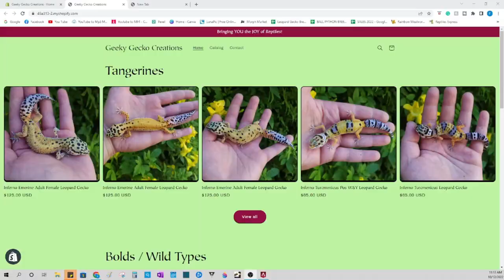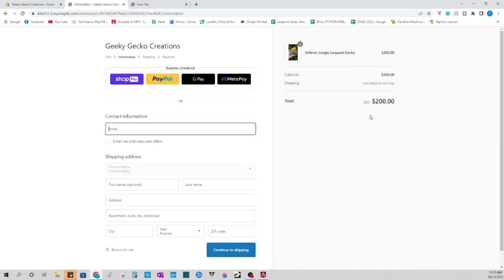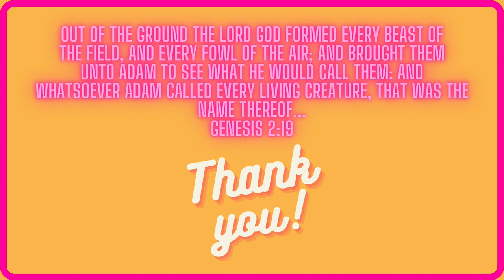New Black Night Project REVEALED & Holdbacks from 2021-2022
Hello Gecko FAM!

In this video, we are going to focus on our black night project and holdbacks from the 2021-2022 seasons.

We will show off some top-quality black night leopard geckos as well as talk about the direction of the black night project as a whole and the hobby.

We also will reveal and show footage of our FAVORITE black night sub-projects: Black Night Afghanicus, Turcmenicus, and Fasciolatus!

Join us on another Geeky Gecko Creations Journey into the wonderful world of REPTILES!

Until next time my friends, be safe, stay passionate, and remember:

"Have a Geeky Gecko Great Day!"

Every order gets store credit "Dino dollars" creditable for your next purchase!